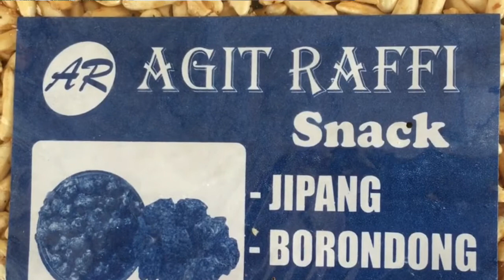JIPANG. bukan Bipang. Ingat ya.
Oleh2 makanan khas indonesia